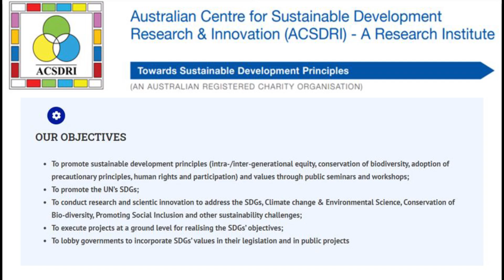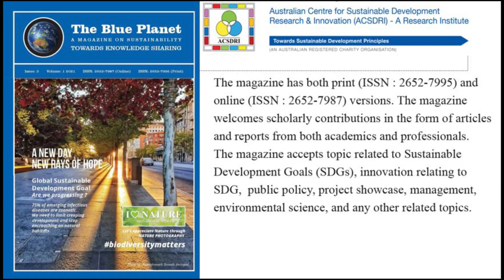Dr Kuntal Goswami @ Business and Sustainability Networking & Panel Discussion Event at Business Hub